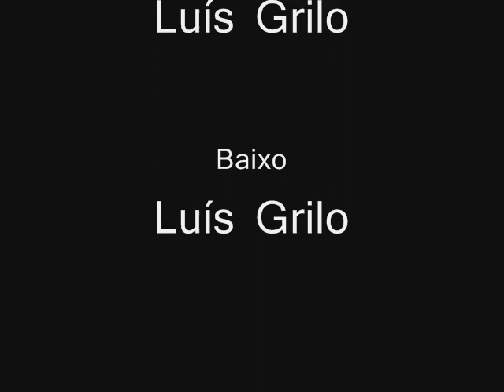Hino 121 H5 CCB O meu socorro vem do Senhor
Quarteto trompas
Horn quartet